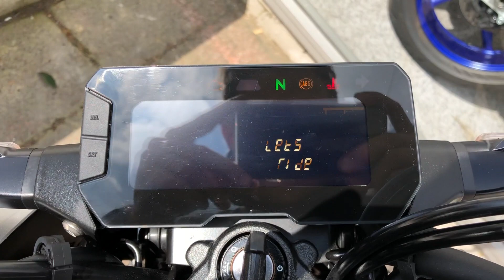Honda CB125R For Sale At Hastings Motorcycle Centre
Here we have a fantastic example of a Honda CB125R. This learner legal bike is in excellent all round condition and has covered just 2557 miles from new. The CB125R looks stunning in black and has been well looked after by its previous owner.
The CB125R is one of the best looking and performing bikes on the market, you won't be disappointed!